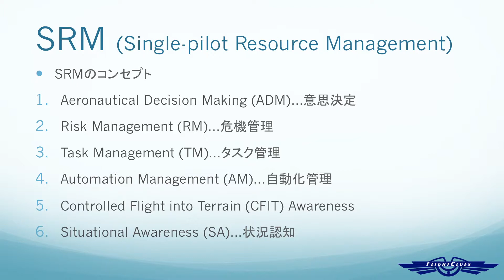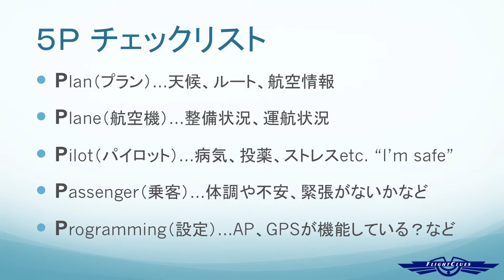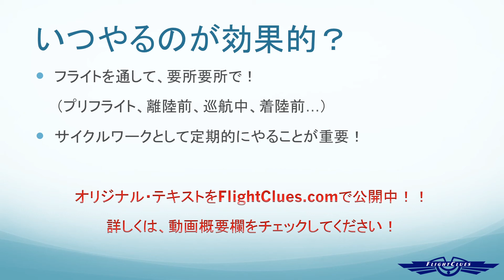【JCAB/FAA】SRMの基礎 5Pチェックリストを解説！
SRM(Single-pilot Resource Management)の基礎、5Pチェックリストを解説します。